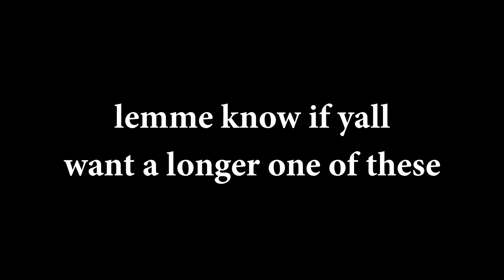SPICY FORTNITE MEMES